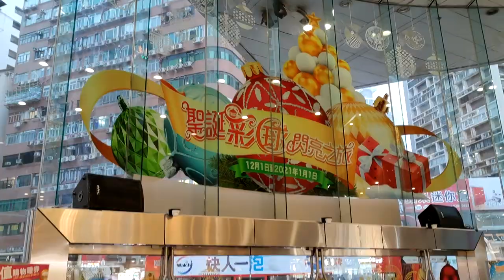「聖誕彩球閃亮之旅」@始創中心 - 2020年12月12日